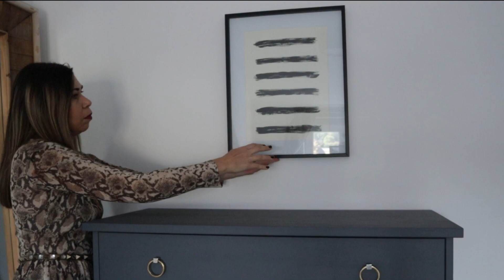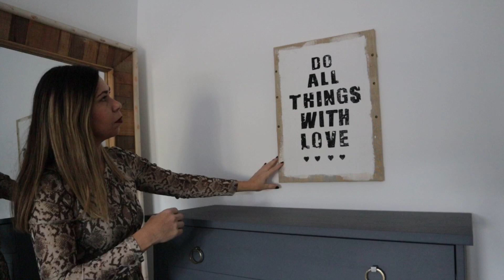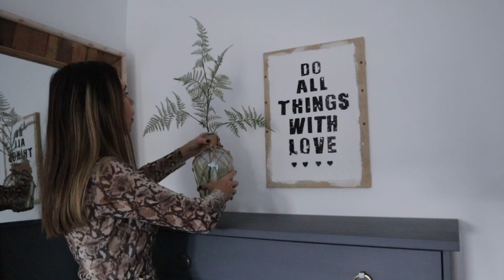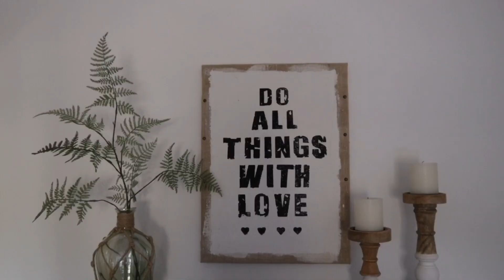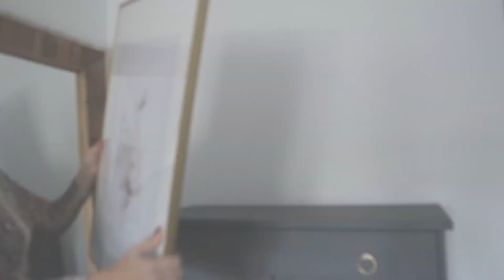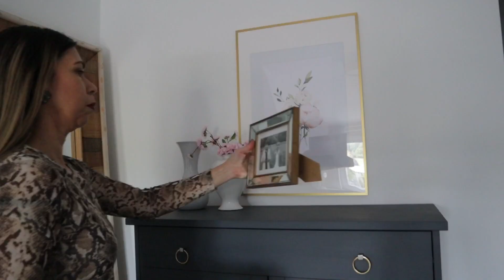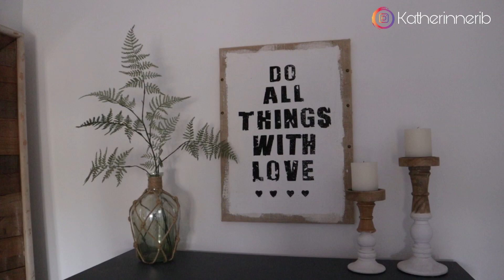Dicas de decoração pro quarto - cômoda - em vários estilos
❗️PARA VOCÊ ABRIR SUA LOJA NO ETSY E GUANHAR 40 ANÚNCIOS GRÁTIS.